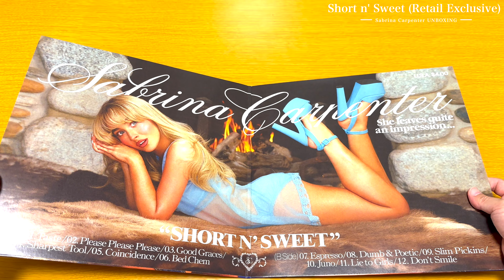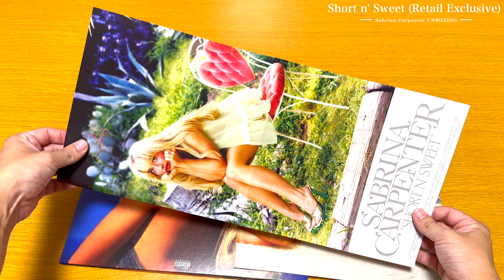【Sabrina Carpenter】Short n' Sweet (Retail Exclusive) Vinyl【UNBOXING】【サブリナ・カーペンター】タワレコ限定【レコード】【開封動画】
2024年8月23日発売のSabrina Carpenterニューアルバム『』(Retail Exclusive) タワーレコード限定アナログレコード盤（ミニポスター付）を開封していきます。